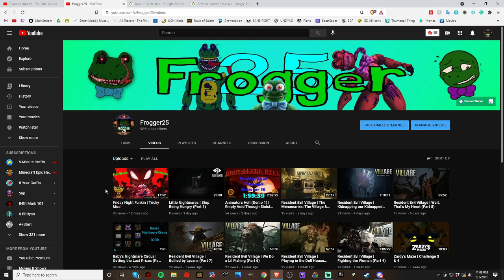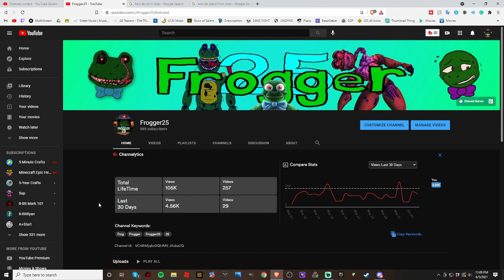Channel Update + Q&A Announcement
I dunno?!?!?!?